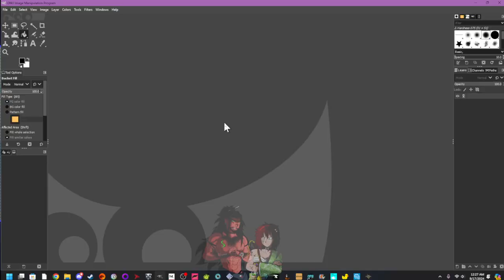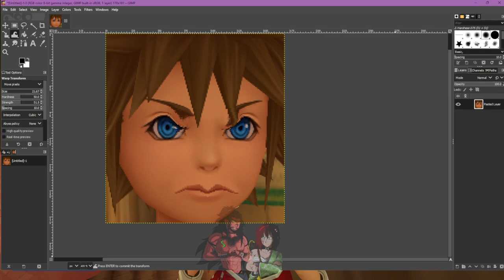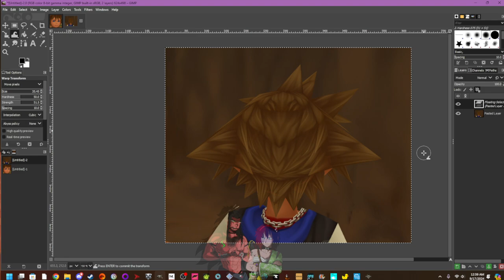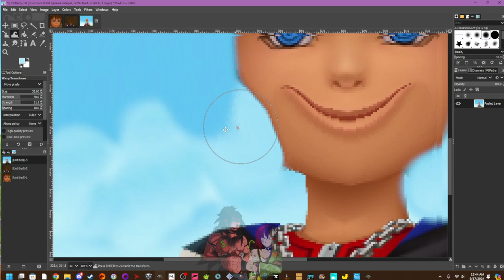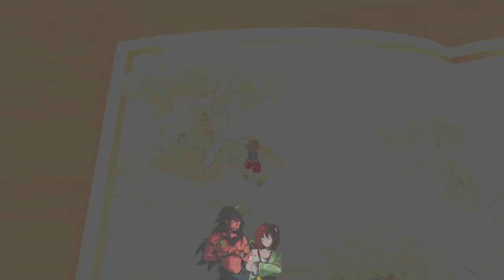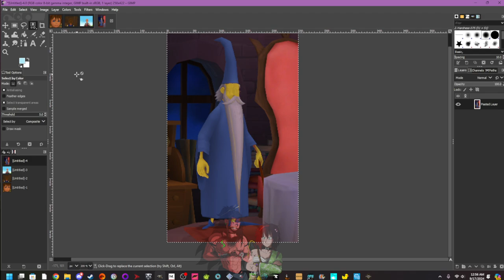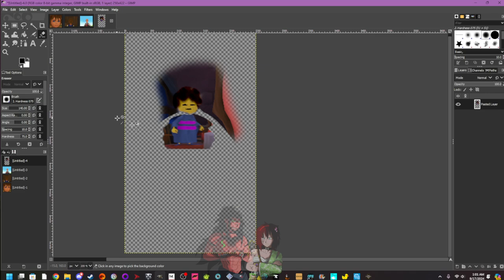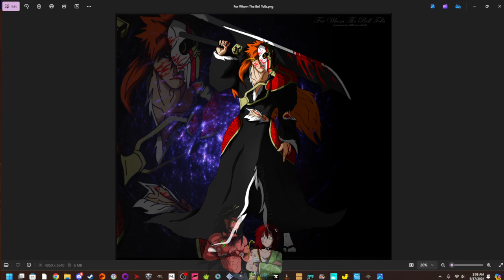GRINDING GALORE - KINGDOMHEARTS - LET'S PLAY PART 21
00:00 - Intro
00:25 - THE SUFFERING PART 2